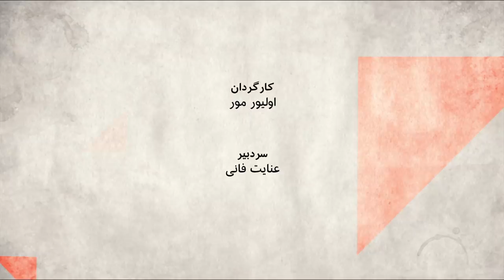چقدر الگوی چین درباره کرونا قابل تعمیم به سایر کشورها است؟ صفحه دو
در بریتانیا، بیش از پنجاه هزار نفر به کرونا مبتلا شده اند و بیش از شش هزار و چهارصد نفر فوت کرده اند. درحالیکه براساس آمارهای چین تصور می شد که حدود دو درصد از مبتلایان فوت می کنند اما در فرانسه، اسپانیا ، ایتالیا  و بریتانیا این درصد، حدود یا بالای ده درصد است.
در گوشه وکنار جهان، حالا مقابل آمارهایی که چین ارائه کرده،علامت سئوال گذاشته شده است. از جمله،دکتر سیامک جهانپور سخنگوی وزارت بهداشت ایران این را به "شوخی تلخ چین" تشبیه کرد که واکنشهای تند سیاسی  به دنبال داشت.
فارغ از دعوای سیاسی  و به لحاظ علمی آیا چین در دادن آمار و اطلاعات کم کاری یا بدتر از آن لاپوشانی کرده است؟ کشورها و نهادهای بین المللی چقدر در این زمینه آماده بودند؟
در برنامه صفحه دو دکتر حمیدرضا ستایش کارشناس سلامت عمومی ازاتحادیه جهانی ایمن سازی و دکتر محمدجواد امان میکروبیولوژیست از واشنگتن شرکت کردند